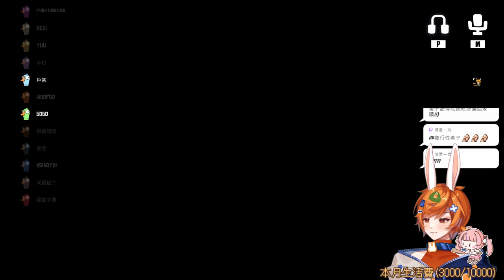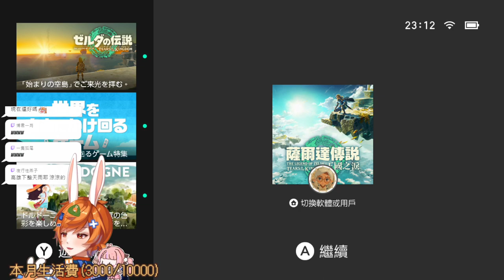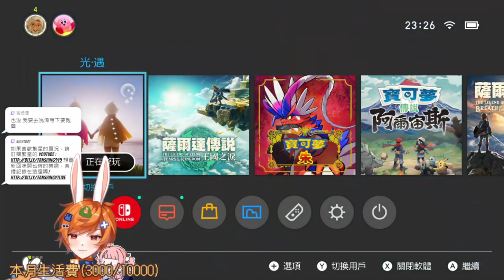【繁星】goose goose duck 鵝鴨殺 2023 6 16